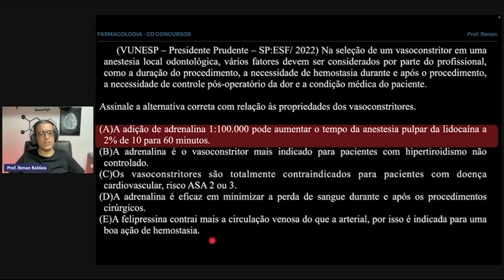FARMACOLOGIA #6 - BANCA VUNESP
Hoje abordaremos questões de farmacologia presentes na prova do concurso Vunesp - SP.

⚠️ Preparatório Osasco-SP (VUNESP) ⚠️